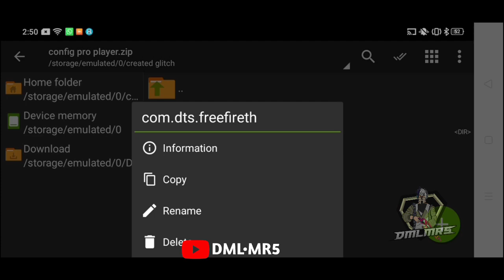TOP 16 CONFIG SET BUNDLE PERMINTAAN SUBSCRIBER DARI FF TOKEN TERBARU !!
👑 Config Pro player Bundle 👑

'No Asking For Password 😇'

LIkE AiME:-there is no Aim I only deserve likes if my video is good 🙂🙂

1. How To Get Vip Bundle In Free Fire❕Data Config Skin Vip Bundle❕FF Vip Bundle Glitch❕VIP Pack Glitch

2. How to get VIP Bundle In Free Fire❗Hip Hop❗Panthom❗ Spirit Squad❗Dr Sanity❗Bundle Data config file

 3. How to get VIP Bundle In Free Fire❗White 444❗Night Panther❗Sushi Killer❗Pumpkin Man Bundles Glitch

4. Free Fire VIP Glitch Pack❕VIP Glitch Free Fire❕Data Config VIP Pack❕FF VIP Glitch Pack❕FF New Glitch

5. Free Fire VIP Glitch Pack❗Data Config FF❗Dress Glitch Free Fire❗New VIP Glitch❗Emote glitch FreeFire

6. How To Get free Gloo Wall Skin in Free Fire 2020❕All Gloo wall glitch file❕Free Gloo Wall Skin in FF

HOW TO GET FREE BLACK T-SHIRT

FREE FIRE BLACK T-SHIRTS

FREE BLACK T SHIRT

Gloo Wall Glitch In Free Fire

vip packff
ff vip hack gloo wall
free fire vip pack after update
mediafire vip pack free fire 2020
vip pack
vip pack glitch
free fire mediafıre
ff vip glitch ff vip bundle glitch
ff vip dress glitch
ff new vip glitch
ff best vip glitch
ff vip clothing glitch
ff all vip glitch vip bundle glitch
free fire vip glitch
free fire
free fire bundle glitch
glitch free fire all vip bundle glitch
free fire ff glitch
free fire glitch bundle glitch
free fire dress glitch new gloo wall skin in free fire next elite pass
how to get free gloo wall skin in free fire 2020 new elite pass free fire
free fire new gloo wall skin gloo wall glitch in free fire
free fire new elite pass new gloo wall skin
new elite pass titan scar
free fire all season heroic dress next season heroic dress new season heroic dress
free fire next season heroic dress
this season heroic dress next season heroic dress 16 new rank season heroic dress
next season heroic dress
17 all season heroic dress glitch
season 16 heroic dress

👇Avoid Strike/Claim with Description👇 This video is fair use under U.S. copyright law because it is non-commercial, transformative in nature, uses no more of the original work than necessary for the video's purpose, and does not compete with the original work and could have no negative affect on its market.